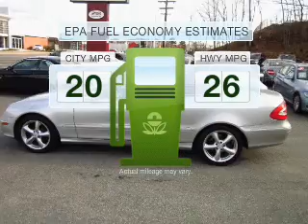2005 Mercedes-Benz CLK-Class - Peabody MA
Year: 2005
Make: Mercedes-Benz
Model: CLK-Class
Trim: CLK320
Engine: 3.2 liter 6 cylinder 18 valve
Transmission: 5-Speed Automatic
Color: Diamond Silver Metallic
Mileage: 61339
Address:
218 Andover Street